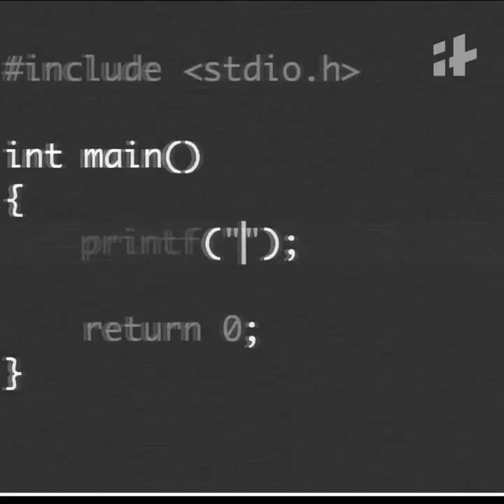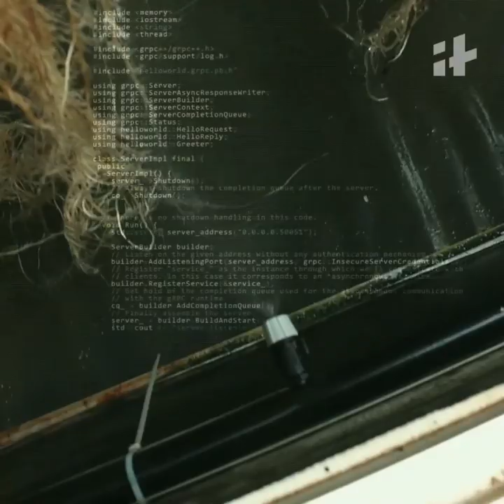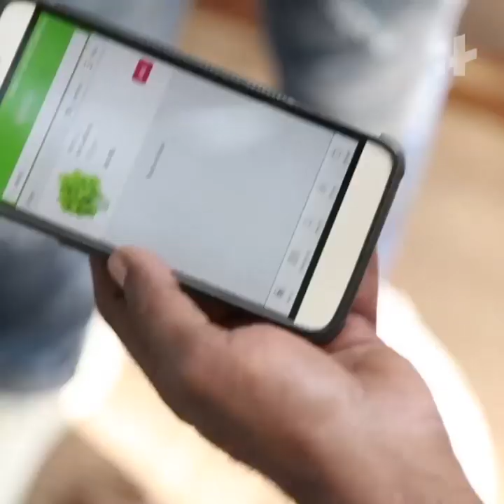The Tech Probe - Woolly Farming | Indiatimes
TheTechProbe: Woolly farming's advance technology takes good care of plants by monitoring their everyday growth and health by making relevant changes on the go.

Here's everything you need to know about it